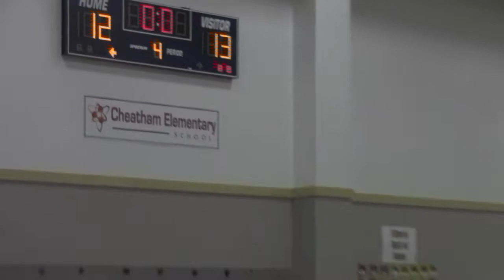slam dunk vs rebels(4/4)